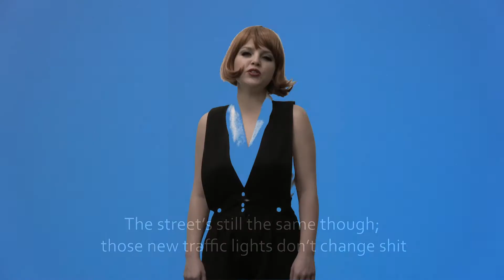Al di Miseria - Hypocrisy is bliss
A video, celebrating the 2nd of March: International Day of Hypocrisy

Al di Miseria:

Annebelle Dewitte - drums
Annelies Heyvaert - flute
Helene Bracke - vocals
Jeroen De Brauwer - guitars
Nicky Frissyn - bass guitar
Tine Allegaert - keys

this video would never have seen the light of day without these people:

Lukas Huisman - video editing
Ruben Olownia - sound engineer
Tijl Wellens - video editing